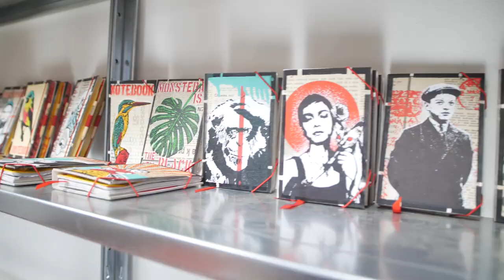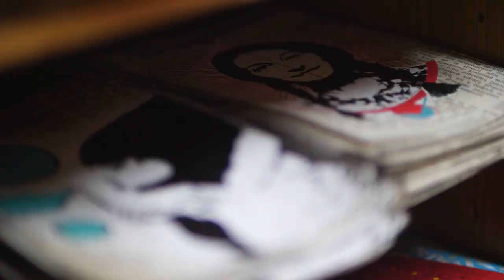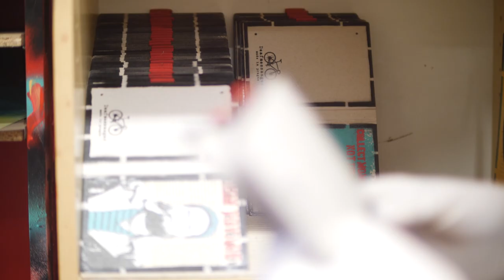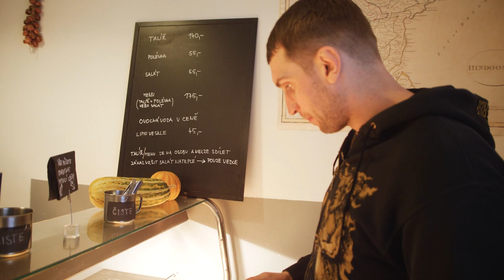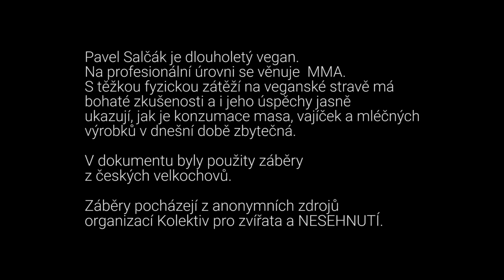Síla soucitu - V ringu za zvířata / The power of compassion - Fighting for the animals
Podívejte se na celý seriál (90 min) 👈

O seriálu ⬅⬅⬅
Samotný seriál Síla Soucitu začal vznikat na konci léta 2019 a měl za cíl ukázat, že veganství není náročné a že veganem či vegankou může být každý běžný člověk. Na režisérské křeslo se posadil (bez křesla a ve stoje) brněnský videotvůrce Jan Fuksa a o produkci se postarala brněnská organizace Kolektiv pro zvířata. Společně věříme, že seriál veřejnosti dokáže, že i běžní lidé mohou žít s větším respektem ke zvířatům.

V první sérii uvidíme, že veganem může být MMA sportovec v dobré kondici nebo se dozvíme, že tento životní styl může preferovat i lékař, který se v lidské biologii vyzná více než většina lidí. Podíváme se také na dvě azylové farmy, kde si příblížíme jak samotná zvířata a etický přesah veganství, tak i jejich majitele, kteří mají dost své vlastní práce a veganství pro ně není rozhodně trendový rozmar. A nebyla by to pořádná první série, kdybychom se nepodívali na zoubek dvoum brněnským kuchařkám, které dokazují, že veganská strava může být opravdu dobrá a chutná. Tento díl je o již zmíněném MMA sportovci Pavlovi Salčákovi a jmenuje se "V ringu za zvířata".

Děkujeme 🌱

👉 TVŮRCI:
Režie: Jan Fuksa
Kamera: Jan Fuksa
Produkce: Jakub Maceja / Kolektiv pro zvířata

EN: In the first season, you are going to see that a vegan can be an MMA fighter who is in shape. In addition, you are going to learn that veganism can be a lifestyle preference of a medical doctor who knows human biology better than most people. You are also going to see two animal sanctuaries; we are going to take a close look at the animals and the ethics of veganism, as well as the busy sanctuary operators for whom veganism certainly is not a trendy whim. And it would not be a proper first season without two chefs from Brno who prove that vegan food can be delicious and tasty. This episode is about one of the animal sanctuaries called Azylová farma Jarikhanda.